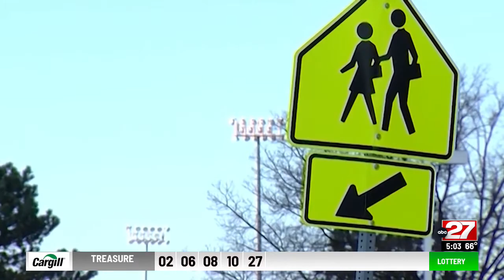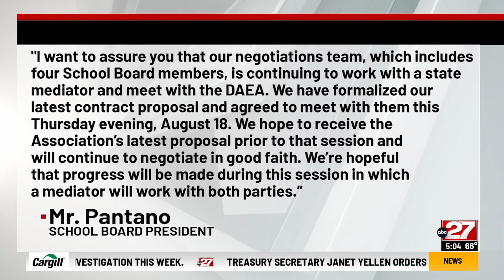Dallastown teachers strike